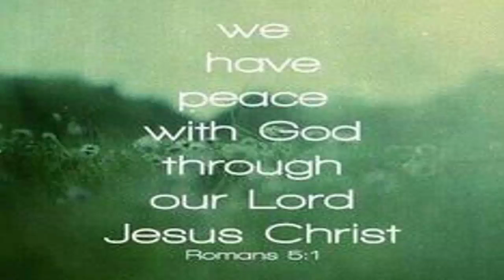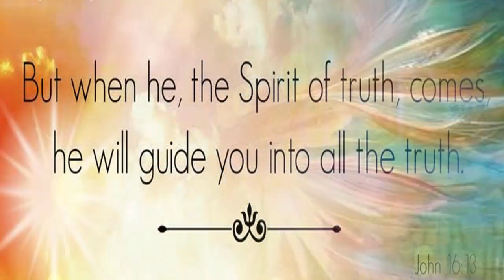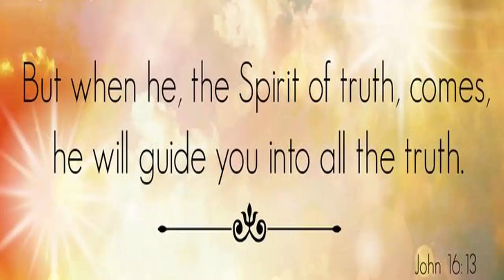The Holy Trinity Cycle C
Reading I: Proverbs 8:22-31  Reading II: Romans 5:1-5